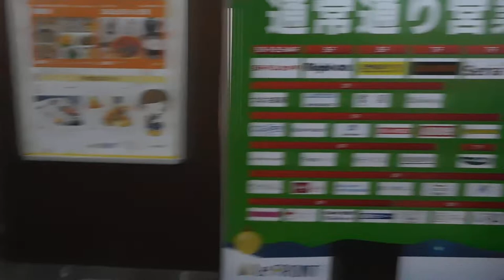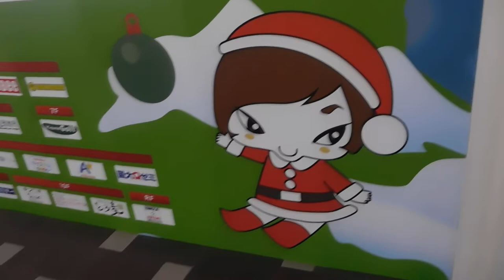クリスマス2018川崎ルフロン20181206は改装工事中だったDSCN2198